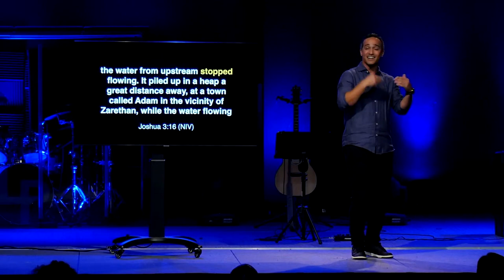God On The Move - Week 3 - Ruben Ramos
Come and join us for an exciting new series called "Warrior." We explore the meaning of manhood in today's world and address some of the challenges men commonly encounter. Discover how to confront these issues in a positive and authentic way. Don't miss out on this transformative journey!

If you’ve just made a decision for Christ, please respond